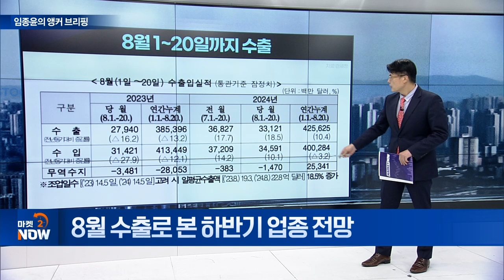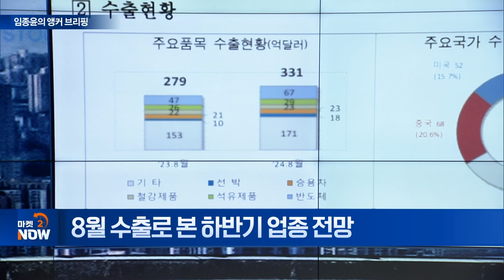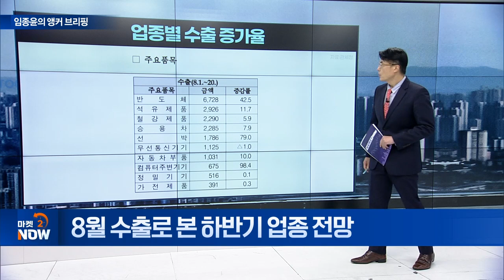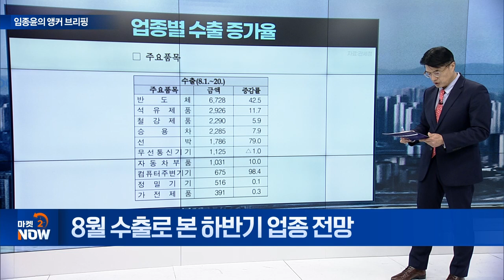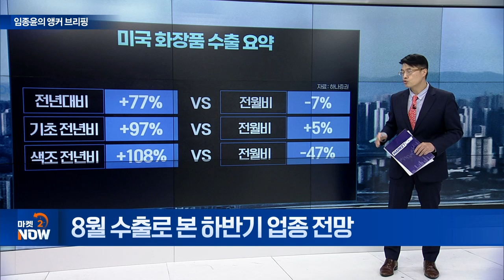8월 수출로 본 하반기 업종 전망 [임종윤의 앵커 브리핑] | Market Now (20240822)